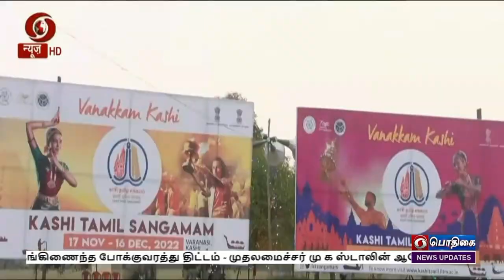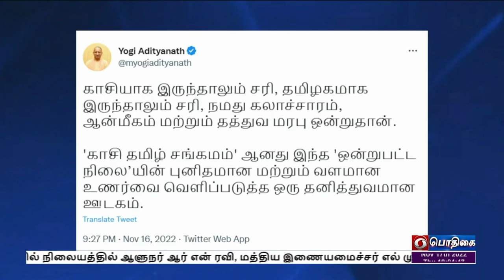பொதிகை இரவு 7.00 மணி செய்திகள் [17.11.2022]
1)  ஒருமாத கால காசி தமிழ்ச்சங்கமம் நிகழ்ச்சி இன்று தொடங்கியது - பிரதமர் நரேந்திரமோதி முறைப்படி நாளை மறுநாள் தொடங்கி ‍வைக்கிறார்.

2)  தமிழகம் முழுவதிலுமிருந்து  216 பேர் கொண்ட பிரதிநிதிகள் ரயில் மூலம் காசி பயணம் - எழும்பூர் ரயில் நிலையத்தில் ஆளுநர் ஆர் என் ரவி, மத்திய இணையமைச்சர் எல் முருகன்  வழியனுப்பி வைத்தனர்.
(வெய்ட் அப் விஷூவல்)

3)   காசி தமிழ்ச் சங்கமம் மூலம் தமிழகத்திற்கும், காசிக்குமான ஆன்மீகத் தொடர்பு வலுப்பெறும் - மத்திய இணை அமைச்சர் எல் முருகன் பேட்டி.

4) குஜராத் சட்டப்பேரவைத் தேர்தலுக்கான வேட்புமனுத்தாக்கல் இன்றுடன் நிறைவடைந்தது - பிரதமர் நரேந்திரமோதி நாளை மறுநாள் முதல் மூன்று நாள் பிரச்சாரம்

5)   ஒரே பயணச்சீட்டில் பேருந்து, ரயில், மெட்ரோவில் பயணிக்கும் ஒருங்கிணைந்த போக்குவரத்து திட்டம்  - முதலமைச்சர் மு க ஸ்டாலின் ஆலோசனை

6)    வங்கக்கடலில் உருவானது புதிய காற்றழுத்த தாழ்வு பகுதி - வரும் 22 ஆம் தேதி வரை தமிழகத்தில் மழைக்கு வாய்ப்பு